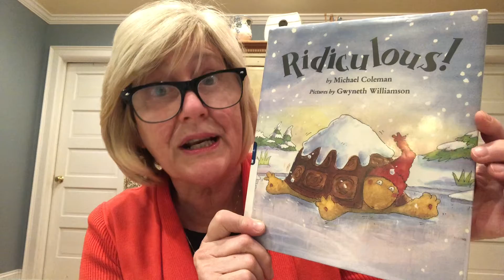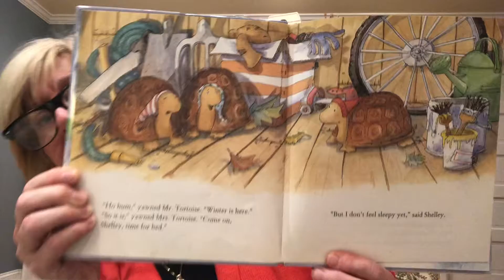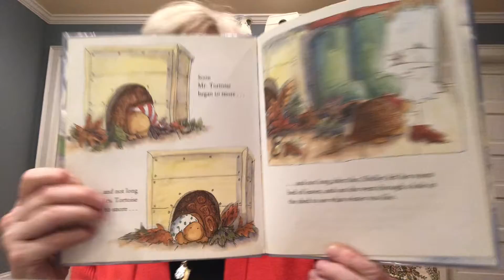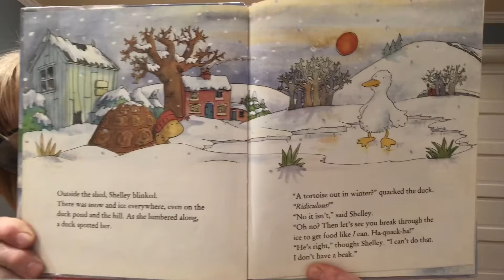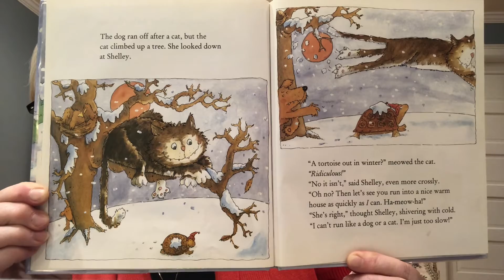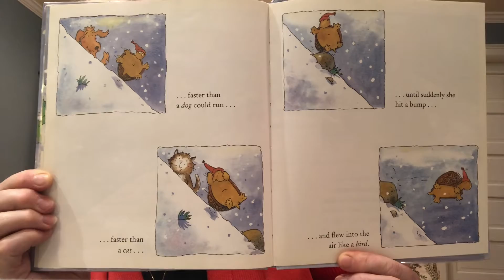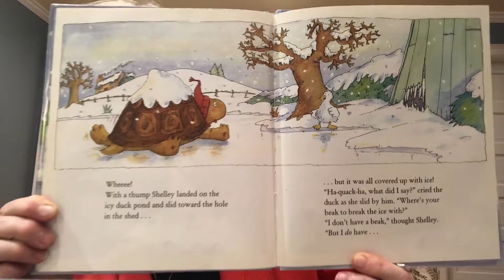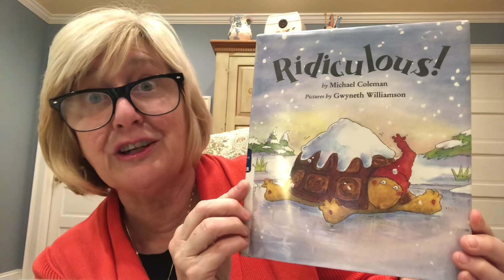Storytime for OLV Nursery Classes. 01.19.21.